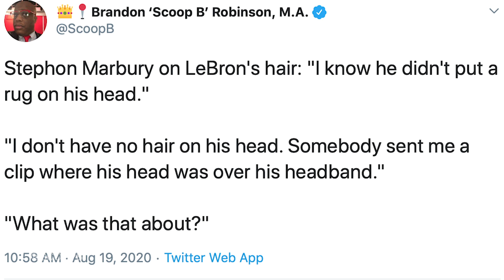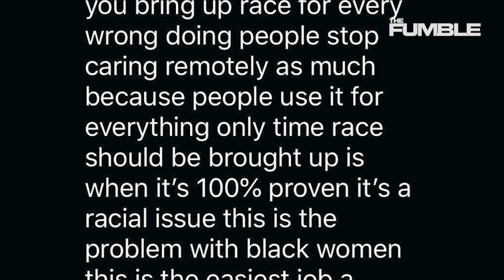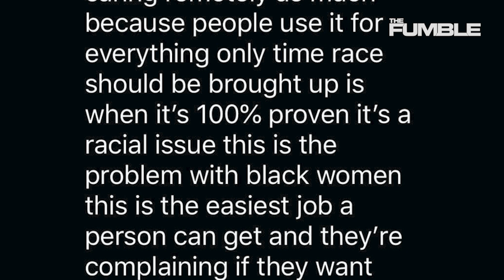NFL Considering Bubble, Stephon Marbury Destroys LeBron James & Steph Curry takes L Of The Week | WZ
It's the Weekend Zone! Join hosts Chris, Jackie & Britt as they discuss some of the wildest stories that you didn't hear about this week along with a lil' athlete trash talk, some comment clapbacks & an award for who had the biggest "L" of the week! Tune in to The Weekend Zone every Saturday at 9am PST. You won't wanna miss it